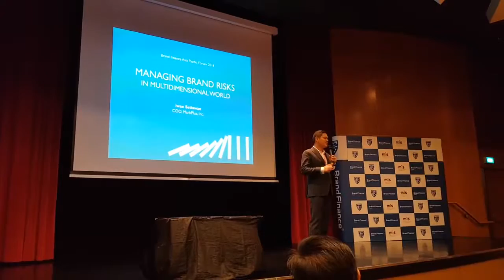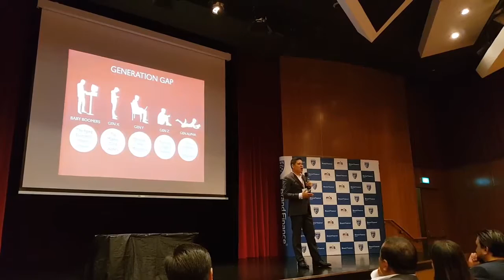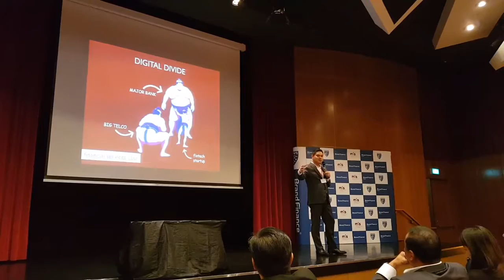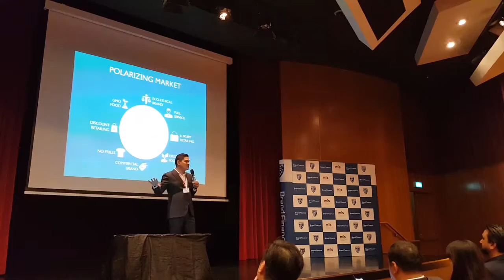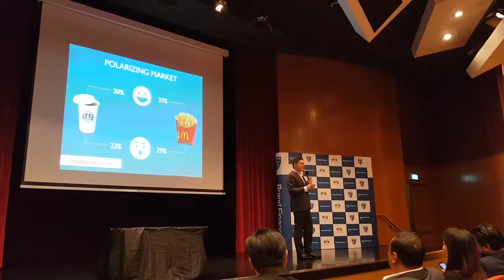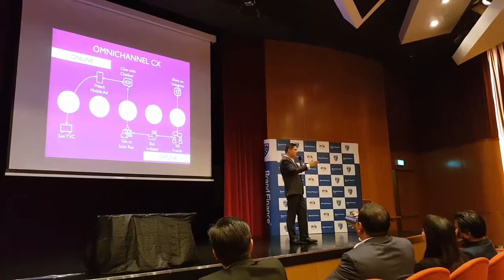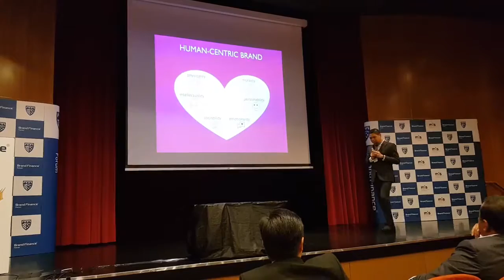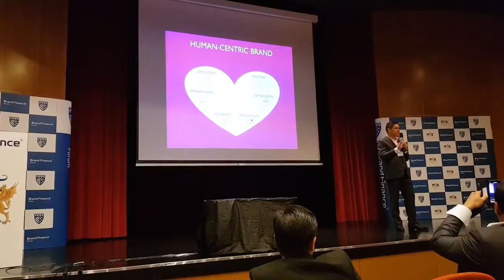Brand Finance 2018 Managing Brand Risks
Mr. Iwan Setiawan, CEO of MarkPlus, identifies and provides solutions on how to manage risks to brands during this year's Brand Finance Asia Pacific Forum 2018.